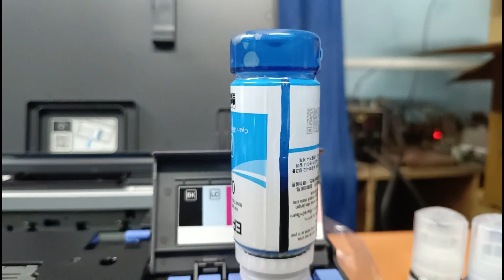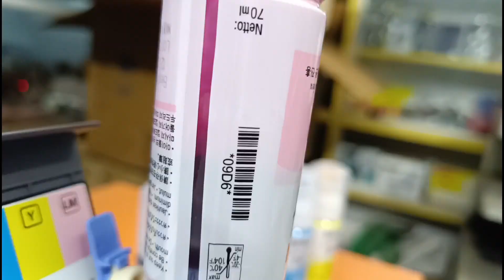Epson L8050 Printer. ____#epson___unboxing..... & installation Vlog Schedule